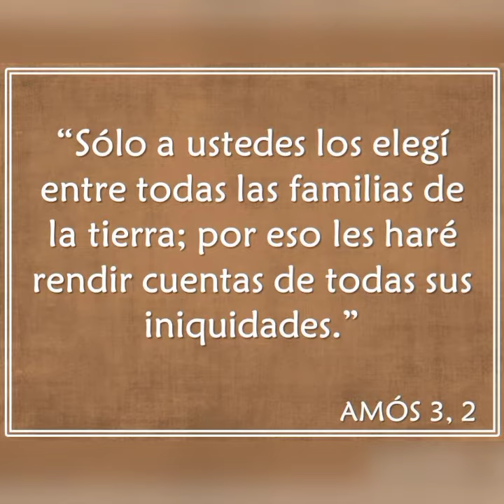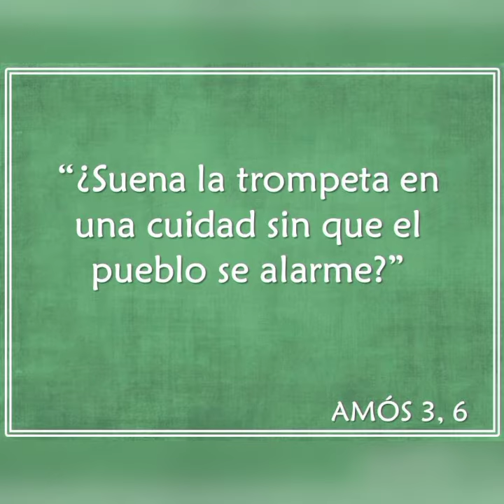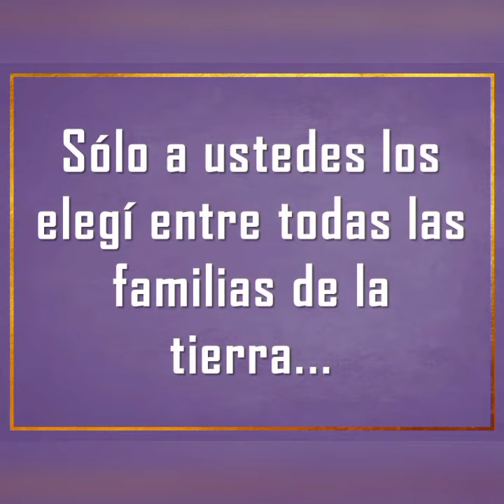PROFETA AMOS Parte 4 - Padre Marcelo Dalmazzo